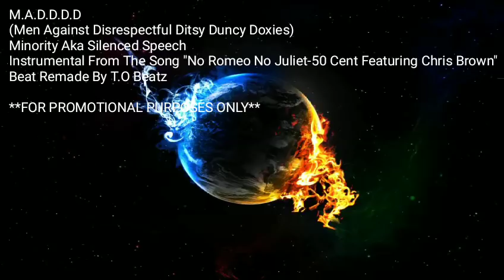M.A.D.D.D.D~DJaxhn (Official Audio)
MADDDD~Men Against Disrespectful Ditsy Duncy Doxies
Remix by Djaxhn
Original Song~No Romeo No Juliet
Artist~50 Cent Featuring Chris Brown
Beat Remade By T.O Beats

If you are using the subtitles/closed caption option, be aware that I just learned about this and will be editing the lyrics since youtube is not very good at catching the proper lyrics. Much love everyone and thank you for visiting)

LYRICS TO M.A.D.D.D.D

Words promise way more power than we'll ever bring, like vows and a wedding ring. Procrastinating every hour till we let it ding. A Queen is now suited for a better King. If that's the case, let her spread her wings. From the two sides, see the better things. Instead of drowning in the floods from the showers that the weather brings. Rihanna's umbrella couldn't weather things. Everybody thinking that you act all psycho. Only one thing that'll crack this cycle. Oh my your practically old Michael. I say you're Weir-d and I don't like golf. That's a reach, but I am quite insightful. Even if he were to have his sights pulled. This 9 iron'll smash your lightbulb. Hole in one, oh this bone rips tight holes. She asks me "why you so uptight yo? I'm not a slut, I've gone down that right road." Curtains up, enjoy her psych show. She threw me in the dark, where the fuck did our light go? I should have wrapped that vehicle around a fucking light pole, while you were in it bitch. You made me trip and slip in shit. Can call me a dick all you want, I won't give an inch. I told you from the beginning that I don't like hoes. "Yet you've been with sluts, it seems to fit your type bro." All you motherfuckers don't even know where your wife goes, while you're workin, I'll bet they're twerkin, all over somebody else's cock they're slurpin, 28 years of being a little too observant, too not see a bitch swervin, out of my lane and into his I'm certain. But when I call you out, I'm your "perfect person. If only you'd calm down, and tone down cursin. I see us getting better, before we worsen." Fuck that. You can ride inside that Hearst then, for all to see for all to see, forget them curtains. Keep that act up and you'll never get to lovin much. Plus you better fuckin toughen up. Cause you're going to get a sucker punch, just for being a fuckin slut. I went on a dating site to find me a wife, was curious to see what she would do to me a night, her husband's not home. She said "she'll leave my cock blown. You can blow in my mouth, I'll give you round the clock dome. " I said, "damn you're a dirty slut, that is not norm-- nevermind, yes it is." All the twots thrown, my direction had secrets that are not known. Not one bitch I've met should have got cloned. Ironic how in the end im the one who got boned. Go back to catch her in the act, should have locked doors, if you don't want to get caught sucking cock whore. You were lies the whole time, you fed a lot more. Should have stuck with selfy hand jobs and watched porn. Think im almost done? Fuck you sluts I got a lot more. Should have thrown you in a basement with a locked door, tied to a chair, watching Saw 4, till I come down with the saw for something, bitch, what the fuck you think the saw's for¿ One cock want enough, what you want more? Ah whore, encore, I'll bring a lot more. You can be bukkakkee'd and dropped from the top floor, gang banged once you hit the ground with the lawn mower. If you wanna leave and then become John's Dear. A chug chug here and a glug glug there. But I done got on my long John's here. I, should have done ripped out your long blonde hair. You could act tough like, "I'm not scared." Should have snatched out this cunts lungs air. Go ahead try to tell me "that's unfair." Let me tell you one more time if that's unclear. Fuck you bitch, go suck some dicks. You love them shits.